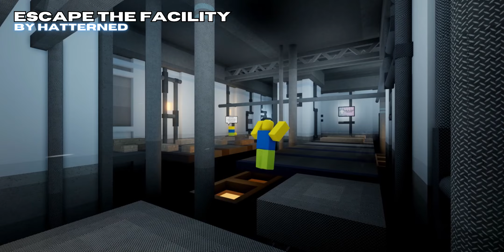Blockate Easter 2024 Trailer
Blockate is back with an overdue Easter event! Take to the skies in District Alice and discover many worlds that orbit the great shard.

Play Blockate!